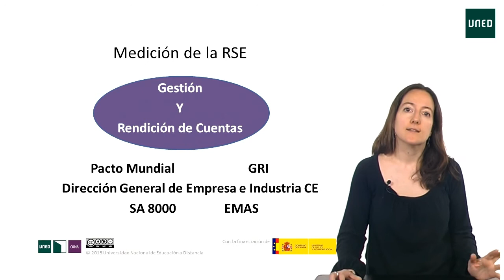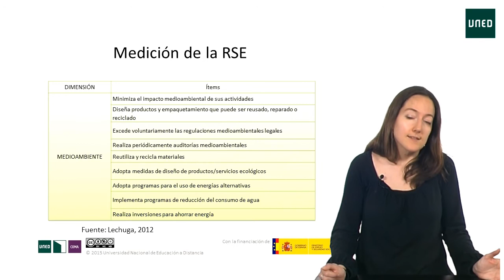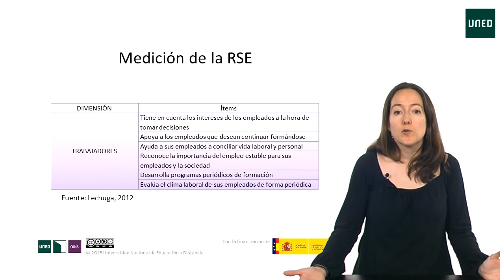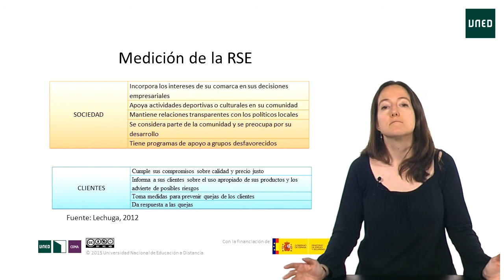Financiación de pymes...: Módulo 2: Medición de la RSE en Pymes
Medición de la RSE en Pymes:

Serie: Financiación de PYMEs y proyectos con impacto social

Este vídeo pertenece al módulo 2 del curso de Financiación de pymes y proyectos con impacto social (UNED COMA). Este módulo ofrece una introducción a la RSE en las PYMEs y a sus aspectos clave.